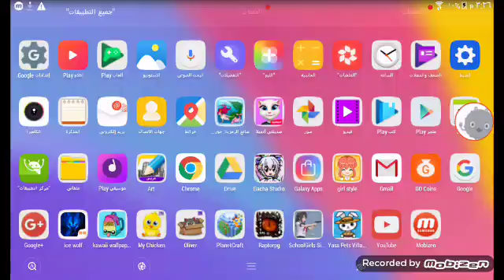الشيء جديده من لعبه school simulator